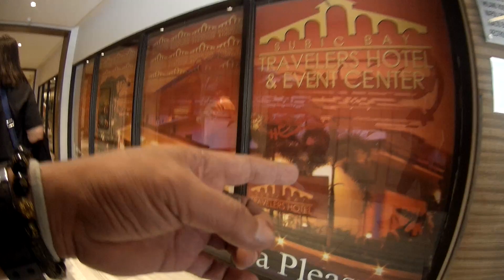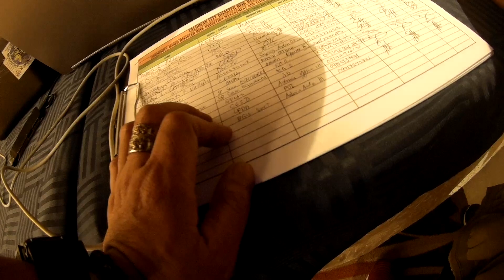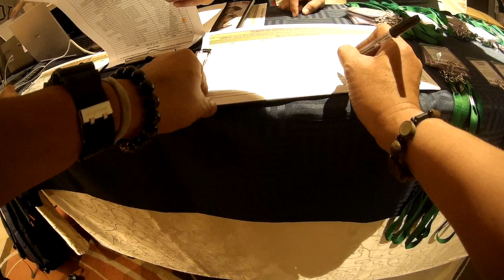ARRIVAL AT SUBIC BAY TRAVELLERS HOTEL, SUBIC ZAMBALES_ JUNE 26, 2023